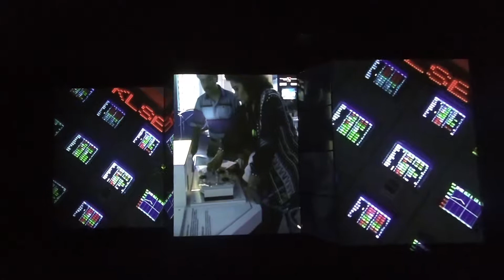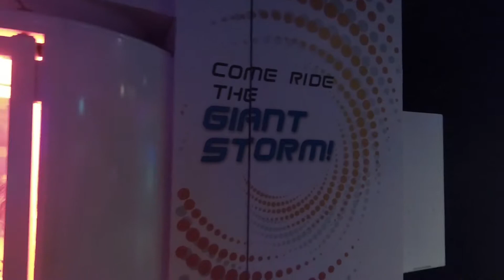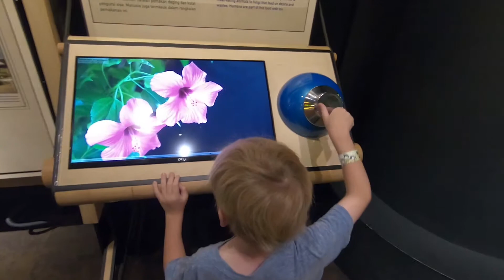Petrosains, The Discovery Center Walkthrough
Join us for a walk through of this awesome discovery center where you can get up close and personal with all kinds of amazing robots, machines and activities the kids will love.